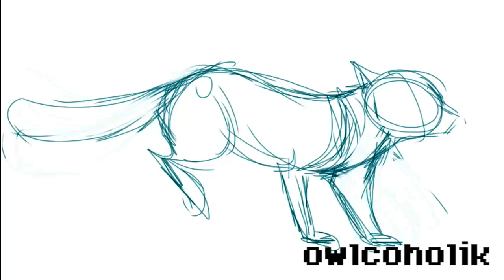some animations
uploading this to show some friends n stuff. making it public because i went through the trouble of editing the song onto it
i might try to finish these maybe
i drew these on my ipad over the past weekend lol
trying to get into...animatiON